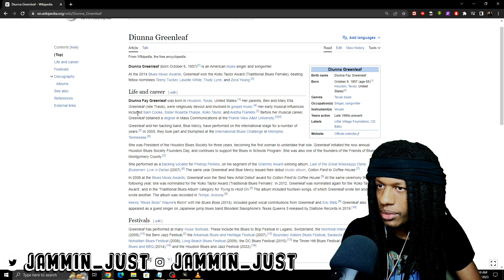Diunna Greenleaf & Blue Mercy - Rhythm & Roots Concert REACTION